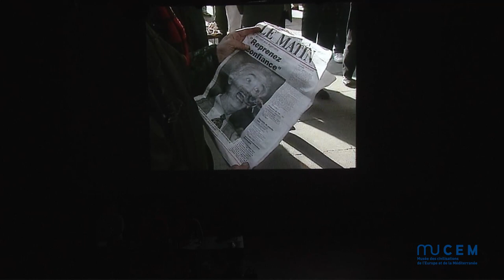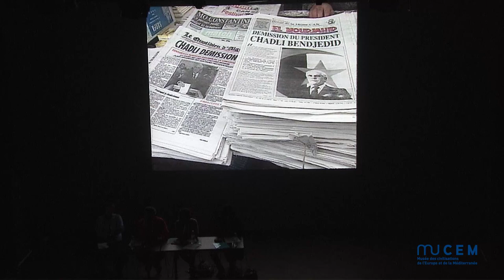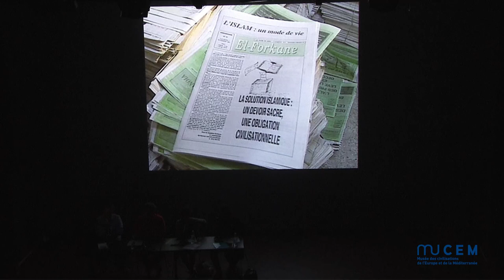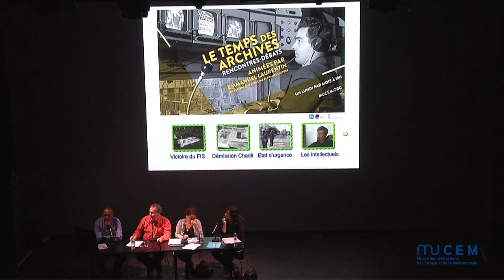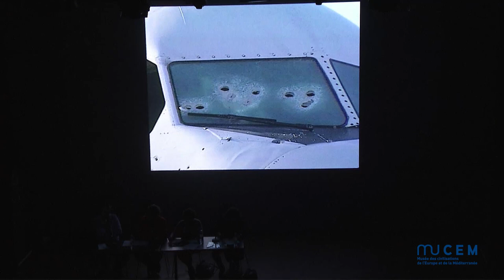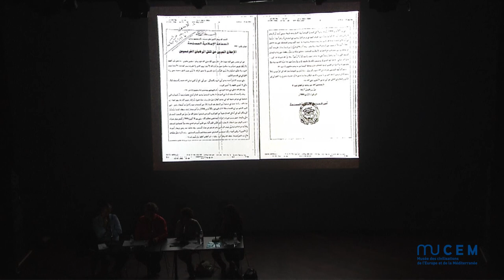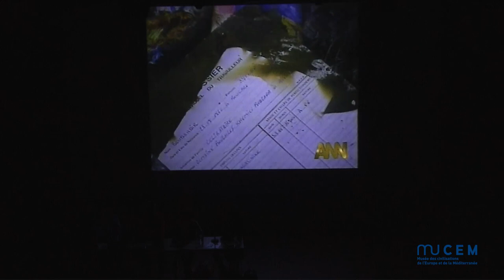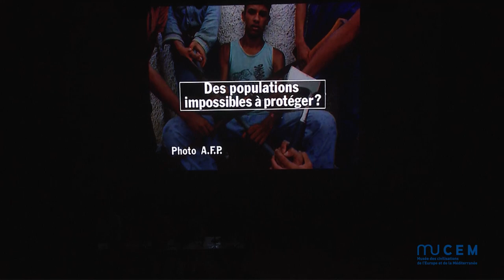Le Temps des archives - La décennie noire en Algérie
Avec Kamel Daoud (journaliste et écrivain) et Karima Dirèche (directrice de recherche au CNRS et directrice de l’Institut de recherche sur le Maghreb contemporain de Tunis).

Animé par Emmanuel Laurentin ("La Fabrique de l'histoire" sur France Culture)/ Algérie, 1992. La poussée électorale du Front islamique du salut (FIS) amène le gouvernement à suspendre le processus démocratique et à décréter l’état d’urgence. C’est le début d’une longue crise : assassinats, attentats, massacres, répression… La « décennie noire » reste un traumatisme profond pour l’Algérie.

Peut-on parler de guerre civile ? En quoi cette tragédie peut-elle nous aider à éclairer le présent et à comprendre une forme d’immobilisme dans l’Algérie politique d’aujourd’hui ?

En présence de Sophie Gebeil (Attachée d'enseignement et de recherche à l'Université Aix-Marseille, et Doctorante à Telemme sous la direction de Maryline Crivello).

En partenariat avec l'Ina.